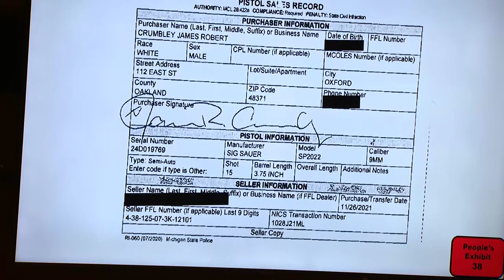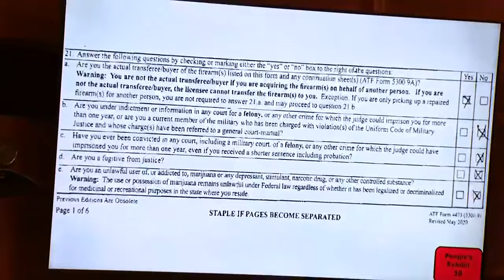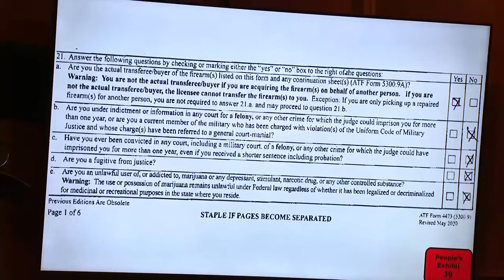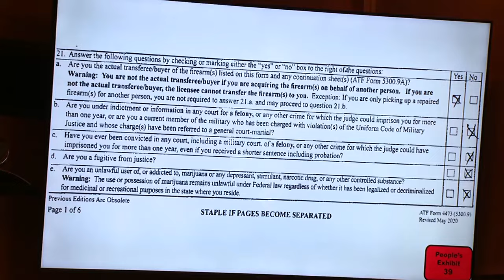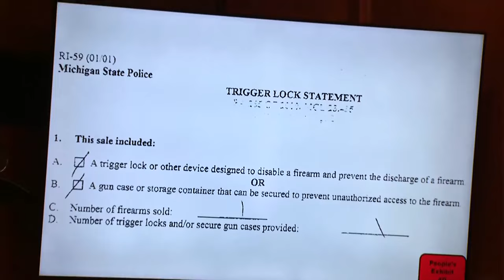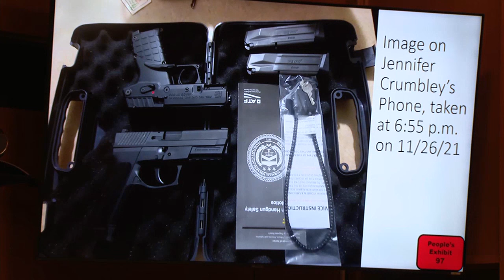Retail manager's testimony in James Crumbley's involuntary manslaughter trial - Part 2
Cammy Back, the office manager of retailer that sells guns, testifies in James Crumbley's involuntary manslaughter trial.